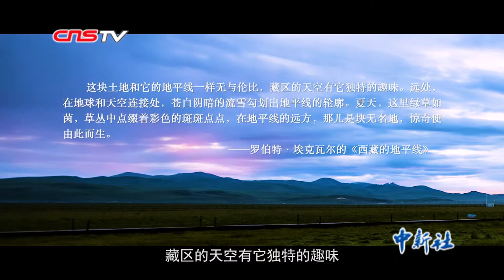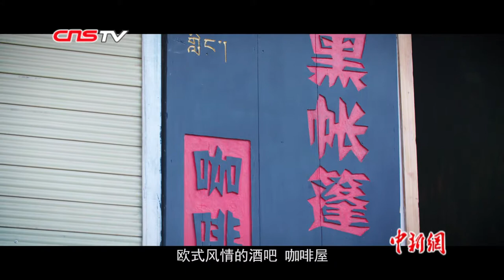叫寺实为镇的郎木寺你去过吗？ 那里被誉为微缩版“香格里拉”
郎木寺其实不是一座寺庙，而是一座小镇，位于四川阿坝与甘肃甘南的交界处，目前为两省共管。上世纪中期，在此地居住过的美国传教士罗伯特•埃克瓦尔《西藏的地平线》一书出版，让这里蜚声海外。而今，这处人间净土美妙的自然和人文景观，正吸引着越来越多的游人前来观光体验。网友：这里才是真正的世外桃源！